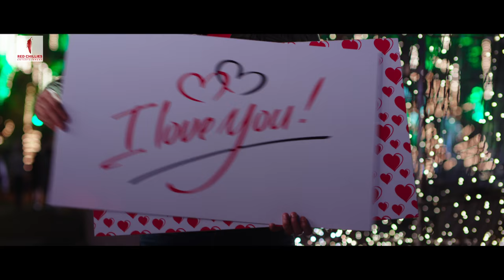Veer proposes in SRK style | Dilwale Scenes | Shah Rukh Khan, Varun Dhawan, Kajol, Kriti Sanon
Watch Veer proposing to Ishita in Dilwale.

Dilwale features Kajol, Shah Rukh Khan, Varun Dhawan & Kriti Sanon in the lead roles. The film is directed by Rohit Shetty & produced by Gauri Khan